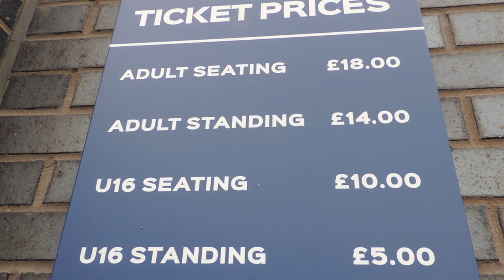AFC Fylde vs Harrogate Town| My Match Day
What do you think about Jon Stead's disallowed goal?